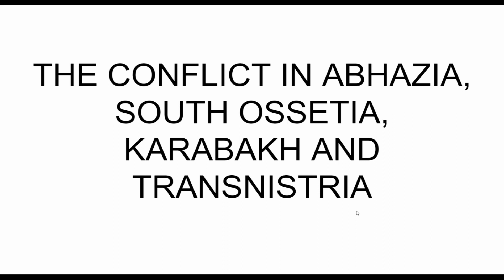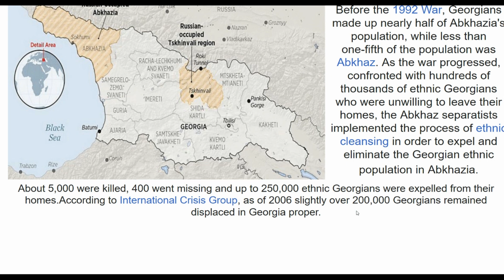ABKHAZIA AND SOUTH OSSETIA